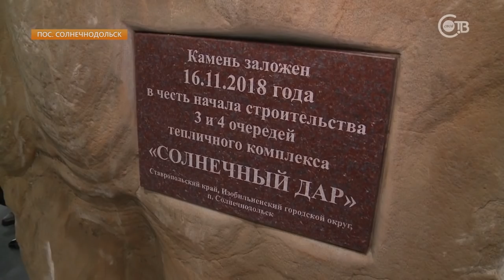В Солнечнодольске построят масштабный тепличный комплекс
В посёлке заложили камень в строительство третьей и четвёртой очереди производства овощей. В церемонии принял участие глава региона Владимир Владимиров вместе с инвестором. Также в поселке осмотрели комплекс, где уже выращивают тонны спелых и сочных томатов. Леонид Нечепуренко - о работе в тепличных условиях